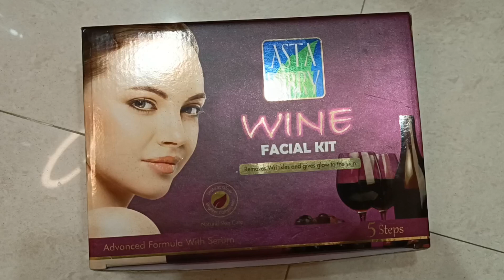cutie Singh ss || Aaj facial kit || ke bare mein batiye hai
New looks parlour @ Hatia Ranchi @please support me guys 😅